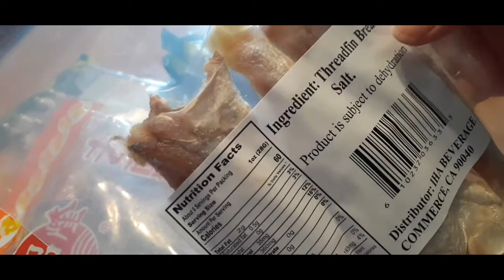HOARDING TUYO AND BAGOONG| The ShortFamily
this dried fish and shrimp paste is salty. and mostly Filipino like it very much.|The ShortFamily